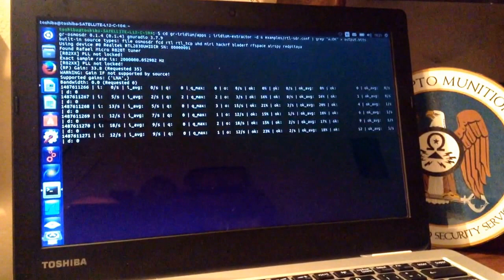Monitoring Iridium sat with rtlsdr and gr-iridium